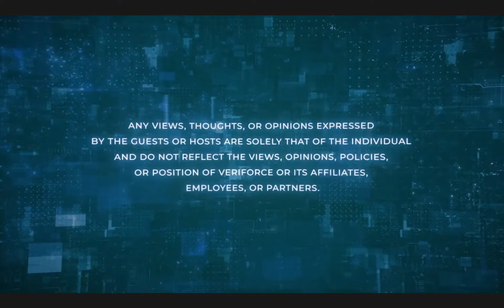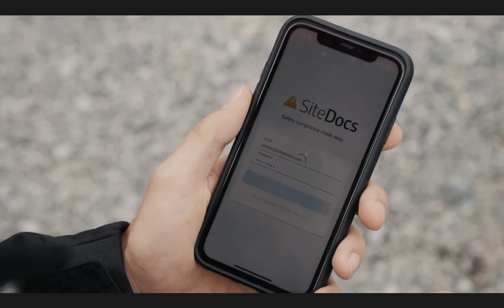1 Boots on the Ground Field Safety The Risk Matrix Podcast by Veriforce Episode 36 YouTube